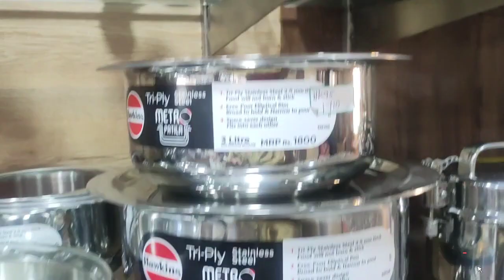VCRMETALS 2023 Hawkins hord anodzed stainless Steel cookware variety ofmodels kitchen friendly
hai all

   salem VCR metals shop. very nice kitchen collection Stainless still vessels Cooper vessels mixy. grinder gas stoves fan chimney cookware set vessels all available
kitchen products all available small and big vessels collection very very beautiful kitchen products salem VCR metals

shop address

VCR metals
main no. 32 car street salem 636001
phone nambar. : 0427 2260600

salem old bus stand raja kanapathi kovil street opposite VCR metals shop

hai all

kitchen products all available small and